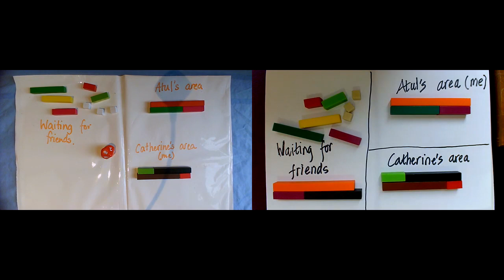Number Bonds Game with Cuisenaire Rods - Online Tutoring Demo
Catherine Rooke does a live online maths tutoring demo to Atul Rana. The demo shows a number bonds game that can be played with students using actual cuisenaire rods and a ten sided dice. The rods are on each tutor's table and shown by using the HUE HD document camera. Note that the original game was introduced to us by Ronit Bird, Dyscalculia specialist.